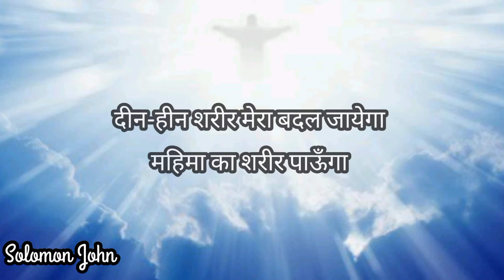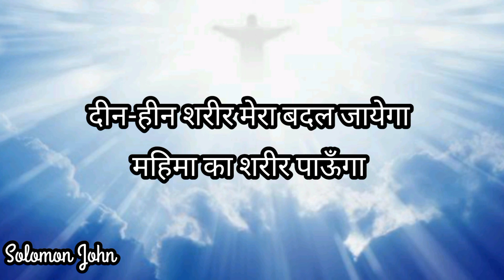TPM Hindi Song No.137 Lyrics बादल में दूल्हा मेरा आयेगा Badal Mein Dulha Mera Aayega "दूल्हा आता है"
TPM Hindi Song No.137

Lyrics

बादल में दूल्हा मेरा आयेगा

Badal Mein Dulha Mera Aayega

"दूल्हा आता है"